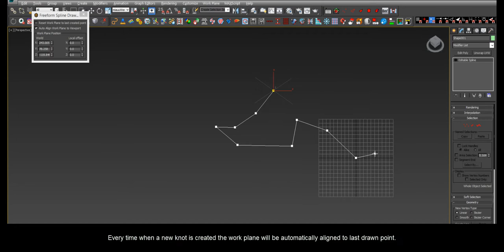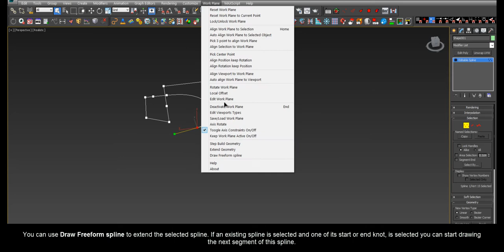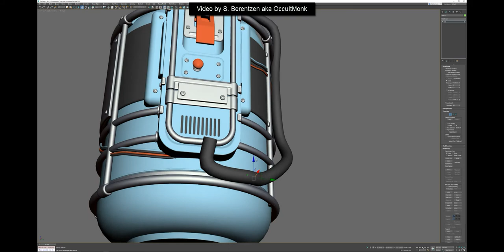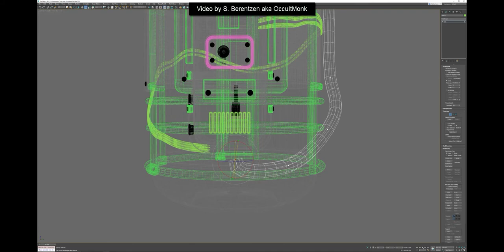miauu's Worklane v.1.27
The "miauu's Work Plane" is a script for 3ds max which create a work plane that automatically adjusts to match the two major axes most closely aligned to the screen axis.

New in version 1.27:
- Added Draw Freeform Spline which allows you to draw spline using the Work Plane as a reference grid.

This is a commersial script.